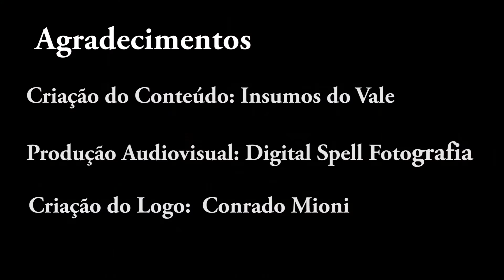Lúpulo Ella - Lúpulo Australiano subestimado!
Assista ao vídeo e descubra o que você precisa saber sobre o

Conheça a certificação (NÃO compre por aqui, use o Link acima, por essa descrição é sem desconto)

Assine o Kindle Unlimited

Livraria Mostrurando

Livros em Inglês:
How to Brew
Brewing Better Beer
Yeast: The Practical Guide to Beer Fermentation
Malt: A Practical Guide from Field to Brewhouse
For the Love of Hops: The Practical Guide to Aroma, Bitterness and the Culture of Hops
Designing Great Beers: The Ultimate Guide to Brewing Classic Beer Styles
Mastering Homebrew: The Complete Guide to Brewing Delicious Beer
Brewing Classic Styles: 80 Winning Recipes Anyone Can Brew
Tasting Beer, Randy Mosher

Livros em Português sobre produção
Radical Brewing
Cerveja Feita em Casa
A Arte de Fazer Cerveja
Cerveja Artesanal
Como Fazer Cerveja Artesanal em Casa: Curso Prático para Iniciantes
Cerveja Para Iniciantes: Guia de produção
Como fazer cerveja em casa: Curso Rápido para Fabricação de Cerveja Artesanal
EU FAÇO CERVEJA, PONTO FINAL!: Como fazer sua própria cerveja – Dicas e truques de como se tornar um cervejeiro caseiro

Livros em Português sobre Analise Sensorial
Análise Sensorial para Cervejas
Introduçāo a Cerveja pelo Programa de Certificaçāo Cicerone®

Livros em Português sobre Receitas
CERVEJA: Receitas do Mundo
Cerveja Artesanal
Cerveja em Casa
Pale Ale - Terry Foster

Livros em Português sobre Curiosidades
Larousse da Cerveja
Cerveja com design
A Revolução da Cerveja Artesanal
Brasil Beer - O guia de cervejas brasileiras: Mais de 160 cervejarias • Mais de 700 cervejas • Roteiros de norte a sul do país

Um abraço e boas cervejas!

Canal Mosturando